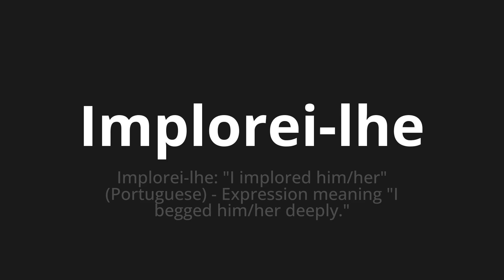How to pronounce Implorei-lhe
Master the Pronunciation of 'Implorei-lhe WHICH MEANS I begged you' - which means : I begged him: "I implored Him/Her" (Portuguese) - Expression Meaning "I Begged Him/Her Deeply." 📝 with @PortuguesePronunciation 🎓🗣️ - [Your Guide to Portuguese]

Learn to pronounce 'Implorei-lhe' perfectly in Portuguese with our easy and engaging tutorial by @PortuguesePronunciation! 📖📽️ In this comprehensive video, we provide you with native speaker examples 🗣️👂 and phonetic breakdowns 🎵 to ensure you get the pronunciation just right.

How to say I begged him in Portuguese